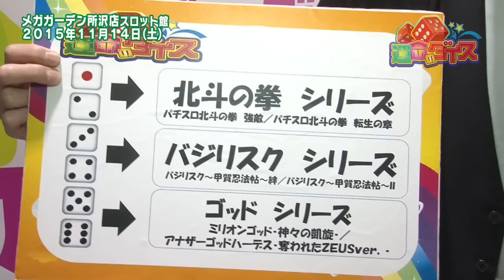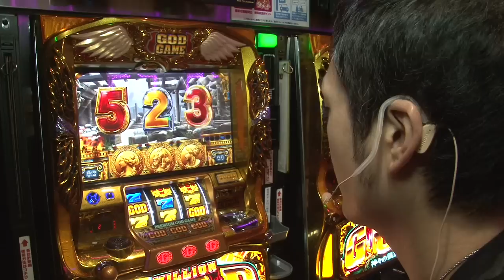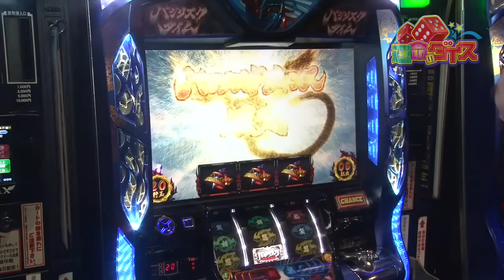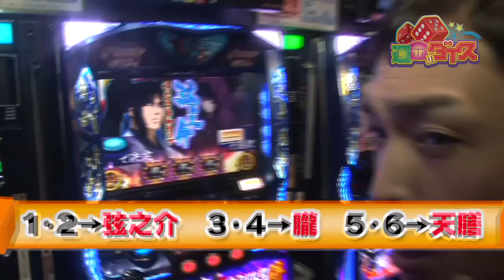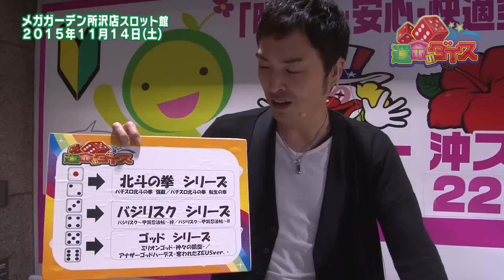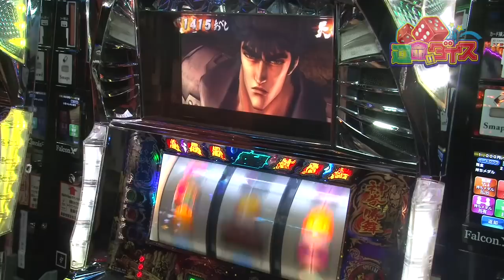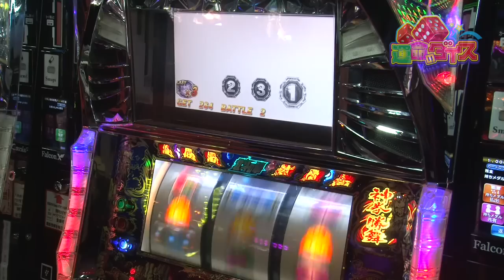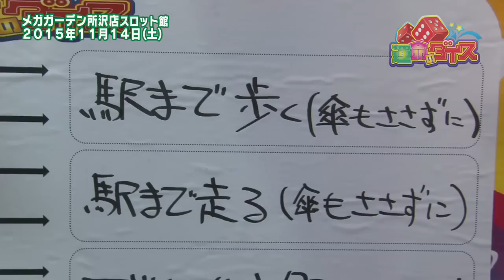【バジリスク～甲賀忍法帖～絆】《セイジ》運命のダイス 第23話[ジャンバリ.TV][パチスロ][スロット]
またまた黒バラ軍団からセイジが登場です!!そして次回もセイジが登場!?もはやセイジのダイス状態ですが、今回はどのような運命が待ち受けているのでしょうか？

■実戦台：バジリスク～甲賀忍法帖～絆、パチスロ北斗の拳　転生の章